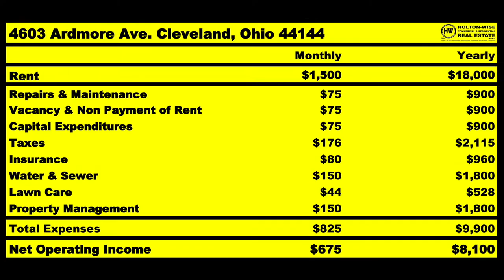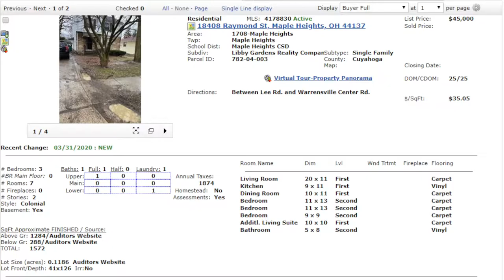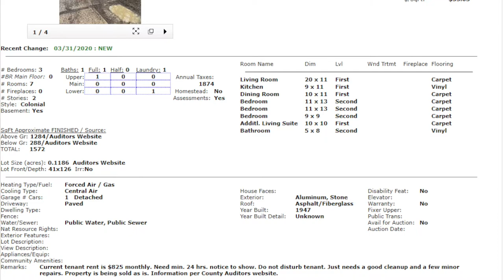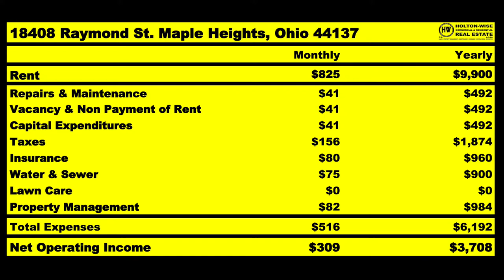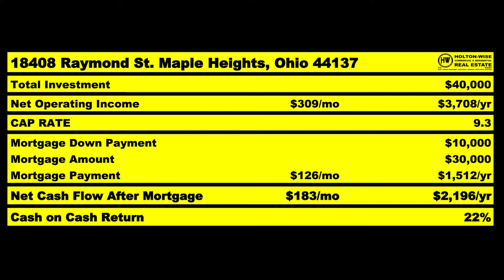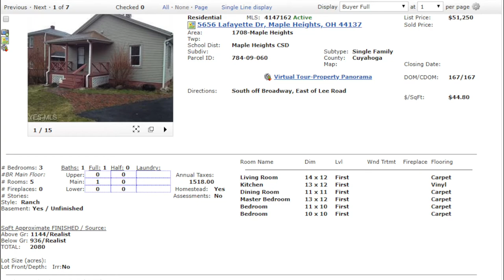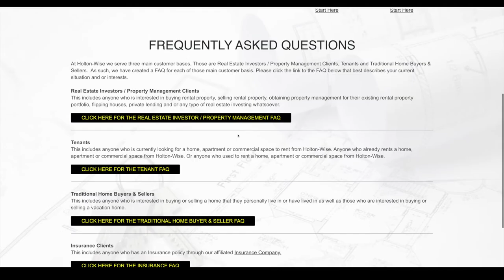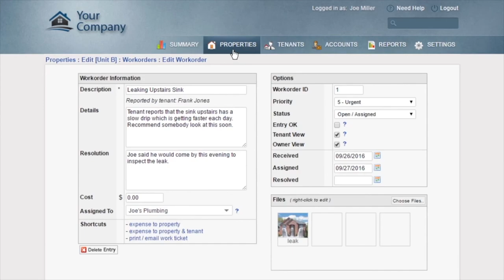Turnkey Real Estate Investing (Risky?) | MLS Search & Analysis 104 - 18408 Raymond & 5656 Lafayette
Episode 104 of The MLS Search & Analysis Show features due diligence on two low risk rental homes in Maple Heights, Ohio for James Wise's clients Bob & Erika. Bob & Erika are seasoned investors from Phoenix Arizona, who are looking to expand their 28 unit rental portfolio. Their goal is to acquire 1-2 hassle free properties with the $100,000 they've put aside for this round of investment. James thinks the city of Maple Heights, Ohio will be a perfect area for them to target due to it's relatively low prices, favorable price to rent ration & moderately low risk tenant base.

🎙️ HELPFUL RESOURCES